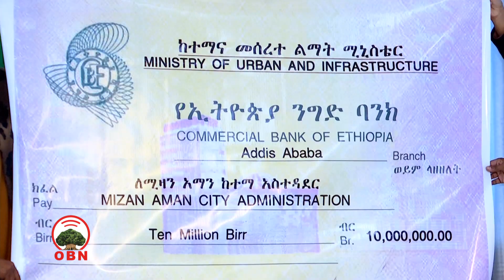M/Miizaan Amaan misoomsuuf deeggarsi birrii miiliyoona 10 kenname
Ministirri magaalaa fi bu'uuraalee misoomaa aadde Caaltuu Saanii, fayyadamummaa uummata magaalaa mirkaneessuuf ciminaan  hojjechuu gaafata jedhan.
Ministeerri magaalaa fi bu'uuraalee misoomaa hojii misooma Ashaaraa magariisaa fi paarkii magaalaa Miizaan Amaan misoomsuuf deeggersa birrii miiliyoona 10 kenne.